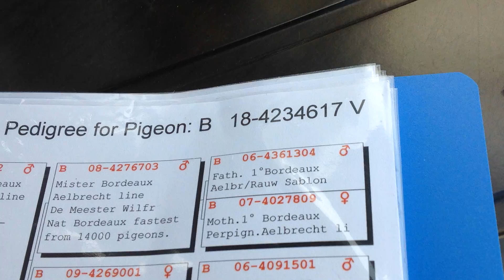BE 4234617 - 2018 orig. R & X Verstraete